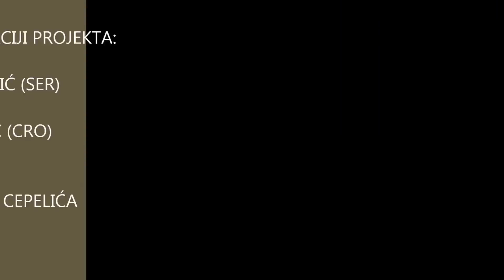Light my Path 2015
OŠ Tenja ove godine bila je domaćini festivala svjetlosti pod nazivom Osvjetli moj put - Light my path 2015. Bilo je niz zanimljivih edukativnih radionica a pozitivno ozračje širilo se u tri dana koliko je kamp trajao. Zahvaljujemo se svima koji su sudjelovali: učiteljima, učenicima, gostima iz Srbije i Slovenije, gostima iz OŠ Jagode Truhelke iz Osijeka, OŠ Milka Cepelića iz Vuke, kao i njihovim mentorima, osječkoj bubnjarskoj  skupini RitmOs u suradnji s žonglerskom skupinom "Domaći", Udruzi Dokkica i Udruzi Breza na divnoj suradnji. Do sljedeće godine, što više svjetlosti na vašim licima :)
Video uradak autorsko je djelo našeg učitelja Gorana Jasenovčanina koji je sve pomno bilježio svojom kamerom.